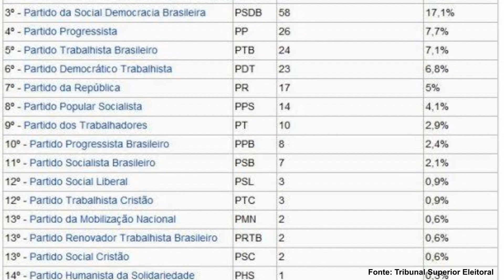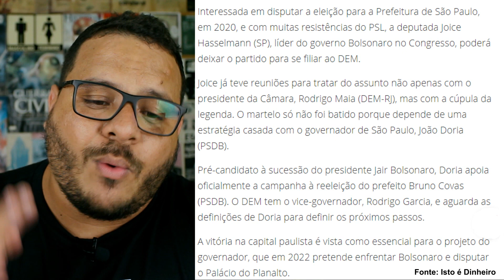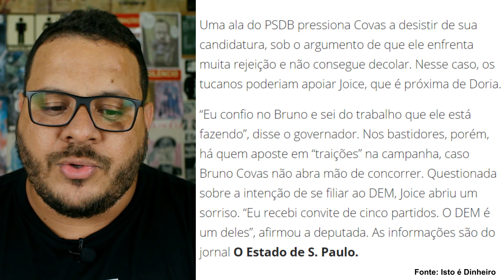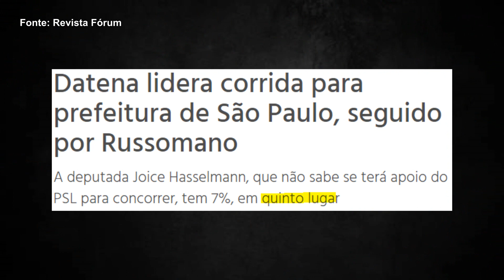JOICE HASSELMANN VAI PARA O DEM | TUDO PELO PODE